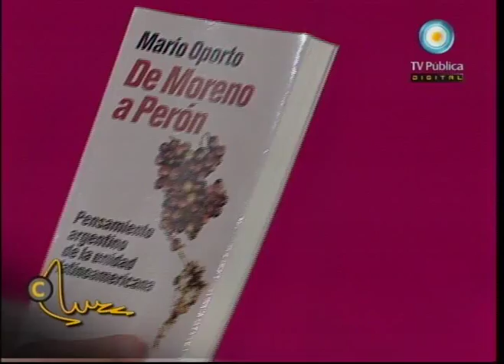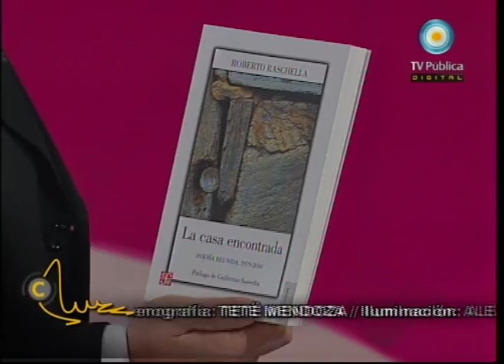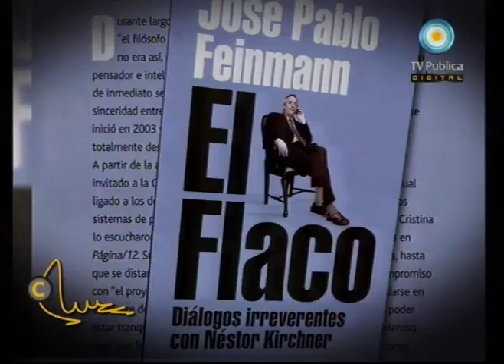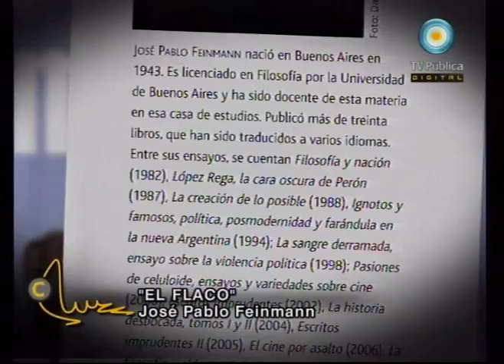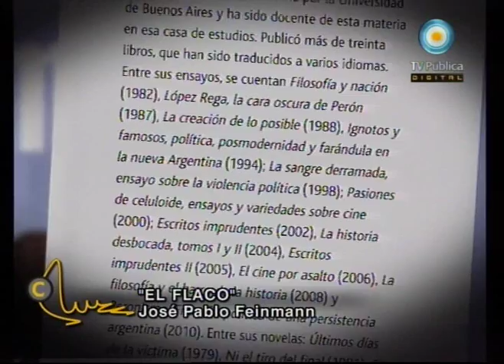El refugio de la cultura - 25-09-11 (1 de 4)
Recibimos a José Pablo Feinmann y repasamos toda su obra y su última publicación titulada "El Flaco" sobre sus diálogos con Néstor Kirchner; nos visitan Estela Medina y Soledad Fandiño del elenco de la obra teatral "Ceremonia secreta" y su director Oscar Barney Finn; Roberto Raschella nos lee uno de sus poemas; y Mario Oporto nos habla de su último libro "De Moreno a Perón".